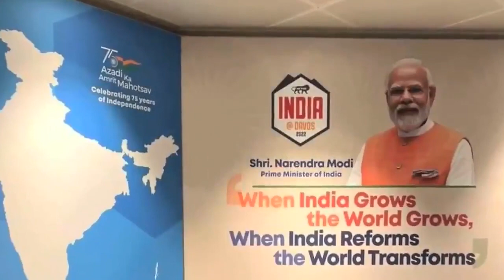A quick wrap-up of India | World Economic Forum: Davos 2022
When India grows, the world grows.
When India reforms, the world transforms!